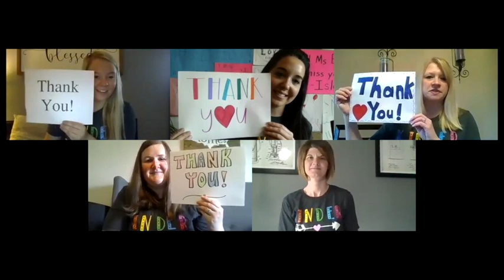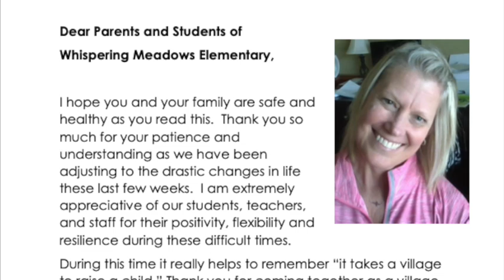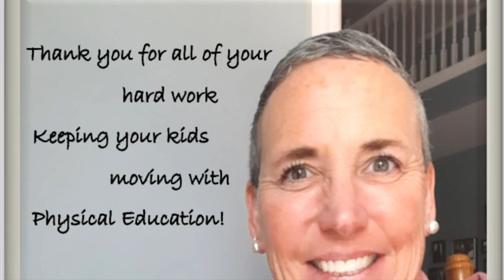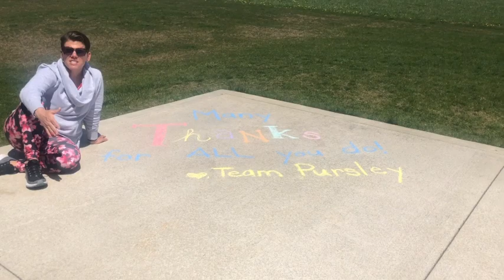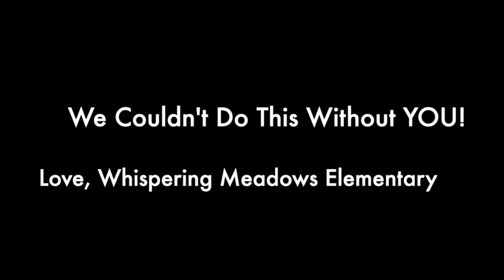Thank You, WMES Parents!